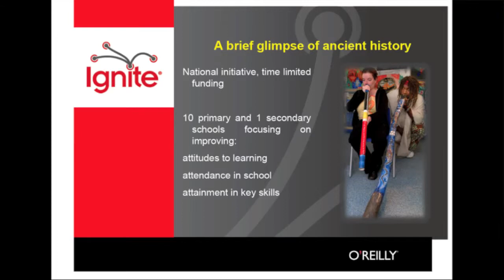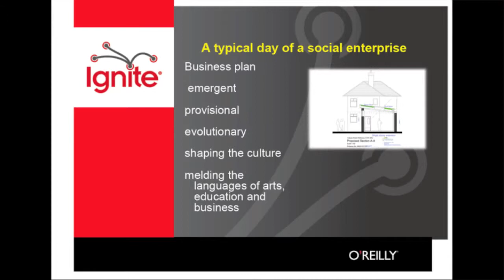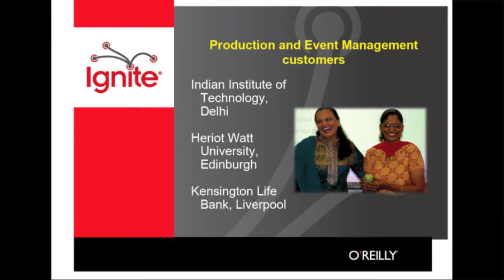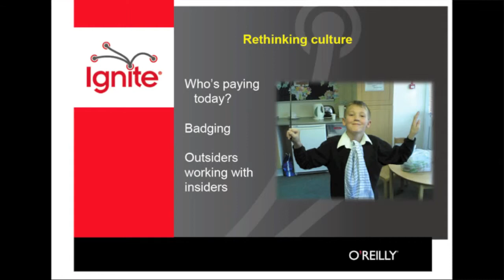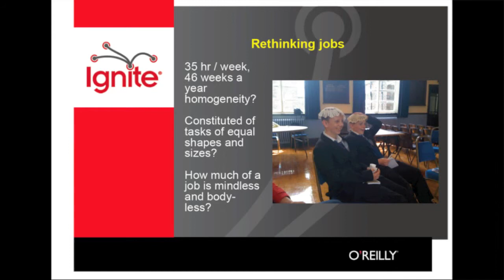What is a job? - Nick Owen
What is a job? Meeting the top and bottom lines of arts education through social enterprise and new ways of working

How Aspire Trust has developed novel ways of providing arts practice and employment opportunities.

Originally Published 18 Aug 2010